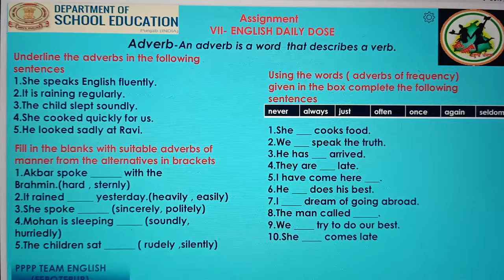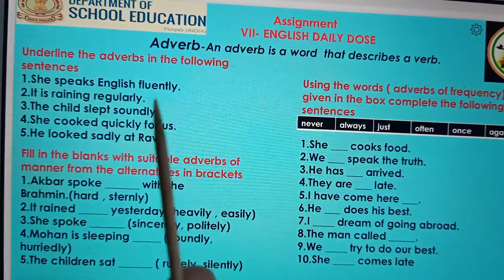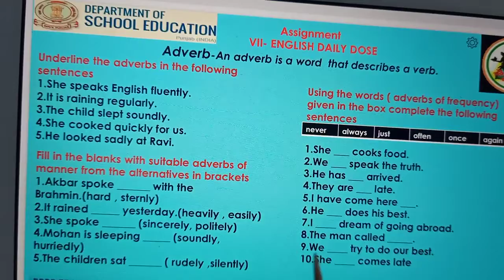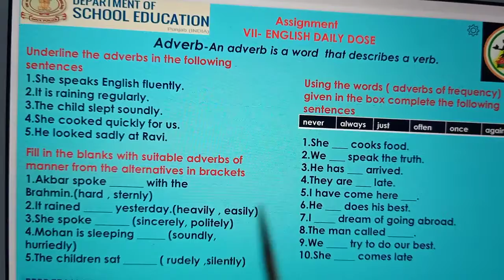Daily Dose English 13/06/2020 Class 7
This is a description of daily dose slide for class 7